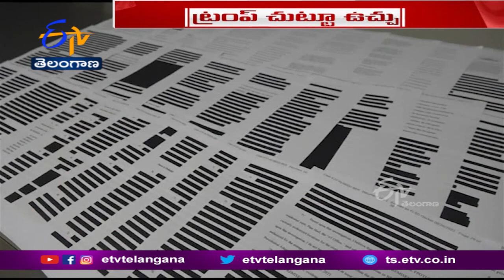FBI Searched Trump Mar-a-Lago Home Over Likely Efforts To Hide Classified Files | Justice Depart say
రహస్య పత్రాల తరలింపు వ్యవహారంలో అమెరికా మాజీ అధ్యక్షుడు డొనాల్డ్  ట్రంప్  చుట్టూ ఉచ్చు బిగుస్తోంది. అధ్యక్ష పదవి నుంచి దిగిపోయిన సమయంలో వైట్ హౌస్  నుంచి కొన్ని రహస్య పత్రాలను తన సొంత ఎస్టేట్ కు ట్రంప్  తరలించారనే ఆరోపణలు ఉన్నాయి. ఇప్పటికే పలు పత్రాలను స్వాధీనం చేసుకున్న జస్టిస్  డిపార్ట్ మెంట్ ..ట్రంప్  ఉద్దేశపూర్వకంగానే రహస్య పత్రాలను దాచి ఉండొచ్చని లేదా తొలగించి ఉండొచ్చని కోర్టుకు సమర్పించిన నివేదికలో పేర్కొంది..